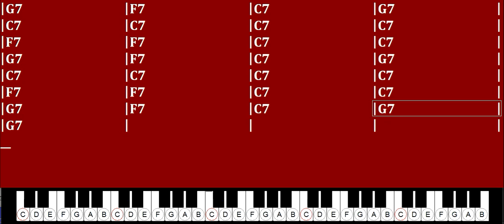C Blues Texas Style, drums bass and piano, practice with backing track